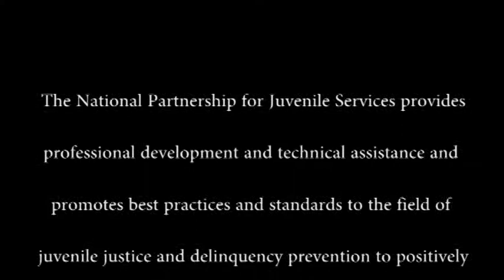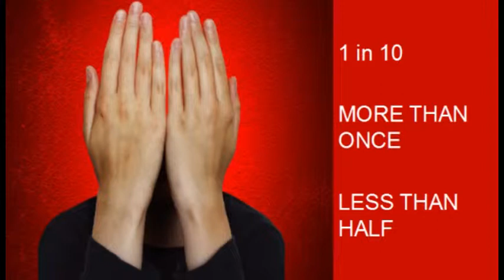Boesky Suicide Final SEG 01